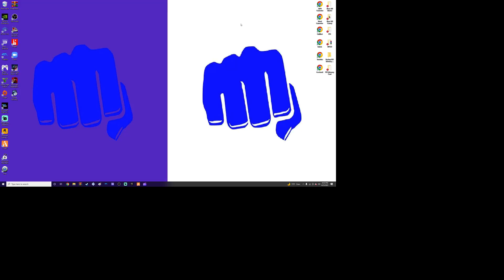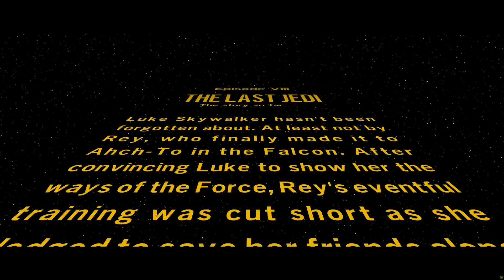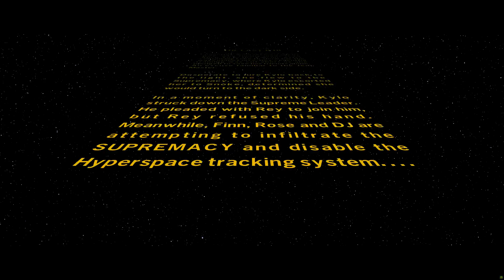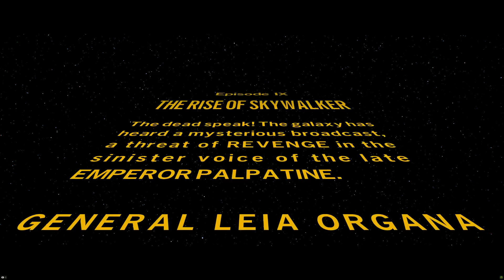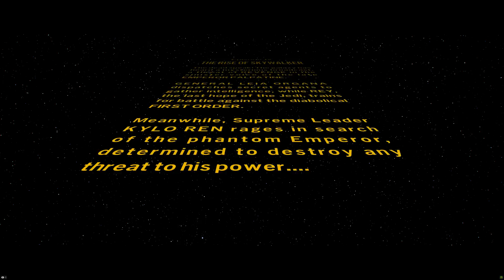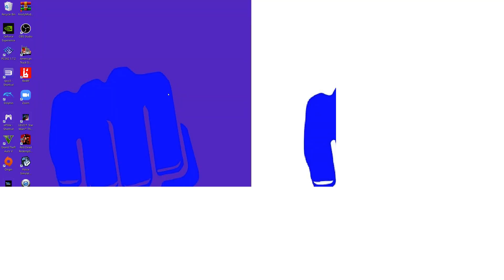Lego Star Wars The Skywalker Saga Walkthrough Part 6